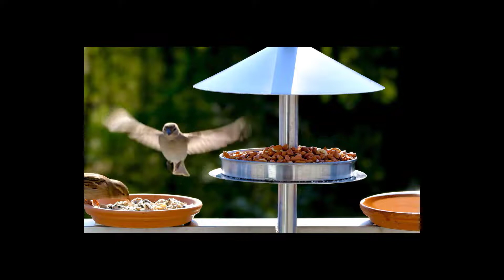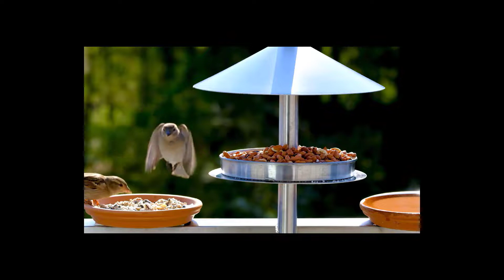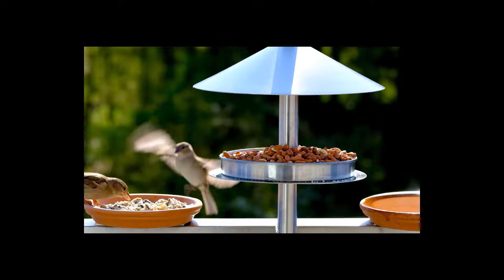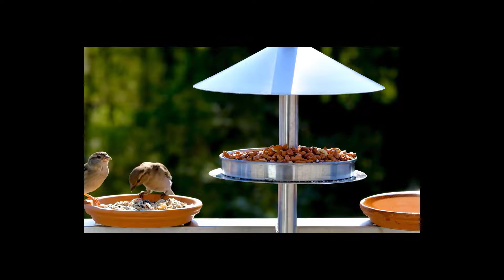Inspiratiemuziek, Concentratiemuziek voor Deepwork en Focus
Ben je op zoek naar wat concentratie muziek om je te helpen concentreren tijdens het werk? Zoek niet verder! In deze video, deel ik een aantal van mijn favoriete stukken van inspiratie muziek die zal helpen houden u gericht en productief.

💤 Heb je moeite met in slaap komen? Bekijk dan deze slaap hulpmiddelen van Numsy:

Dagelijkse uploads van rustgevende geluiden, ontspanningsmuziek, slaapmuziek, yogamuziek. Alles om volledig in rust te komen of om zwaar geconcentreerd te kunnen werken. In diepe focus zijn. Muziek voor het slapen gaan.

Volg ons om dagelijkse nieuwe uploads te ontvangen voor rustgevende muziek.